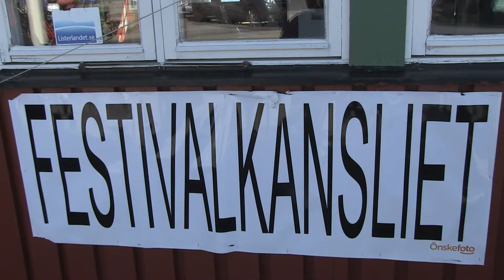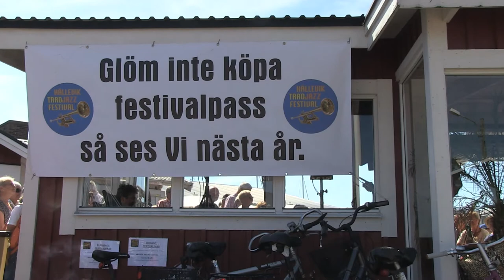HÄLLEVIK TRADJAZZ FESTIVAL MIX 2013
Hällevik Tradjazz Festival 10 års Jubilæum aug. 2013